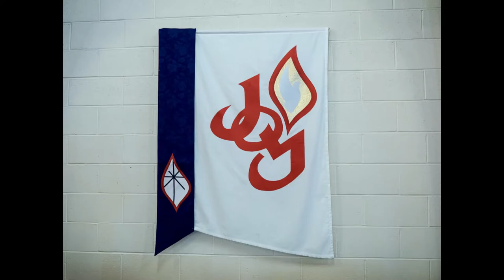Memorial Presbyterian Church March 22 service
To protect our members, we have closed the church but recorded Sunday's service with a small group of people practicing social distancing. This is a complete service from Memorial Presbyterian Church, Rocky Mountain House, AB  The service includes prayers, hymns, an anthem, and the message.
The bulletin, the Lenten prayer and the lyrics to the hymns are included in the PDF